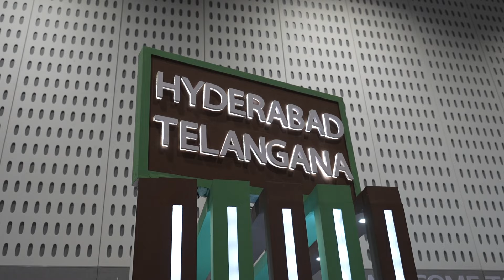Pixelmate Exhibition Co., Ltd. | Innovative Booth Design & Construction at PATA Travel Mart 2024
Join us as we showcase the cutting-edge booth design and meticulous construction by Pixelmate Exhibition Co., Ltd. at PATA Travel Mart (PTM) 2024 in Bangkok, Thailand. Discover how our creative team brought innovative concepts to life, transforming spaces into captivating experiences for exhibitors and attendees alike.

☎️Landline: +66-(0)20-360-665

📍 Visit our office:
30 Sukhumvit 61 Alley
Khlong Tan Nuea
Khet Watthana

✅  About Pixelmate Exhibition Co., Ltd.

Welcome to Pixelmate Exhibition Co., Ltd. | Exhibition Stand Builder, where your brand's story transforms into unforgettable events and exhibits!  We take immense pride in our role as industry leaders in tradeshows booth construction in the vibrant city of Bangkok, Thailand 🇹🇭. Here, we bring ideas to life, creating immersive experiences that resonate with audiences.

From eye-catching exhibits to buzz-worthy events, our mission is to make your brand shine. With a focus on booth design, booth built, and management of exhibition booths, we promise to take your event from concept to extraordinary success.  Join us for success stories and tips on making your brand the talk of the town.

🔔Stand out at your next exhibit with Pixelmate's industry-leading booth construction!